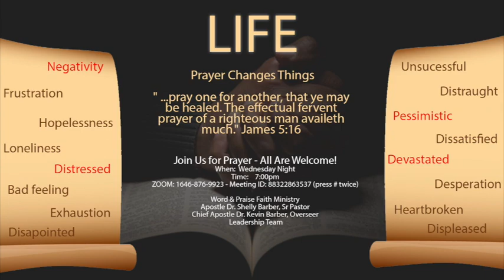The Lord is Coming Back - Apostle Anita Reynolds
Word and Praise Faith Ministries

Welcome to the Sunday Morning Worship Experience from Word and Praise Faith Ministry.

This Week's Message: The Only Safe Place is in God

Speaker:  Apostle Anita Reynolds
The Lord is Coming Back